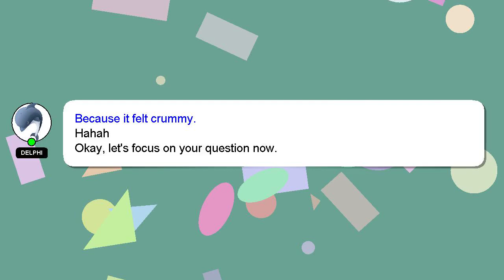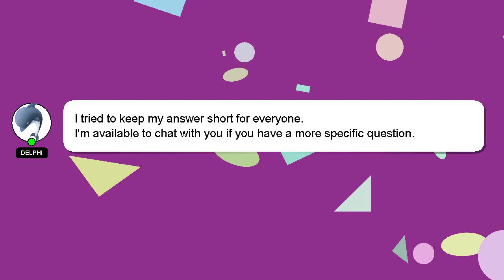How to bleach twa hair at home?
A quick introduction about me, Hey, I am Delphi. I am happy to help you with your questions. - How to bleach twa hair at home?

If you have specific questions that need answers, please don't hesitate to comment or chat with me. Your answer will be recognized and valued, and I will 'heart' it to show my appreciation.

*2 What we are experimenting :*